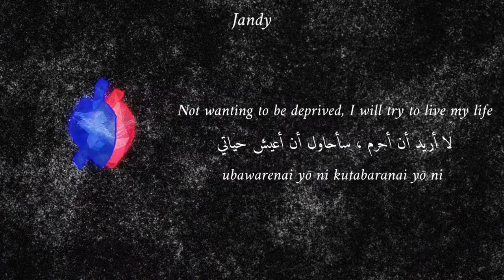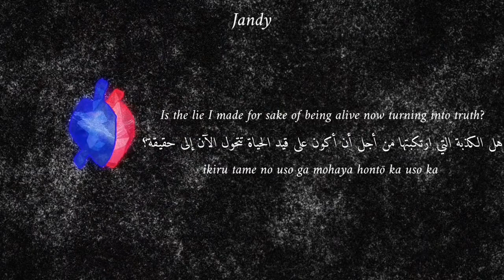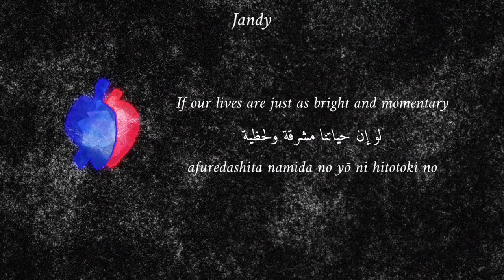King Gnu - Prayer X (English+Arabic) مترجم